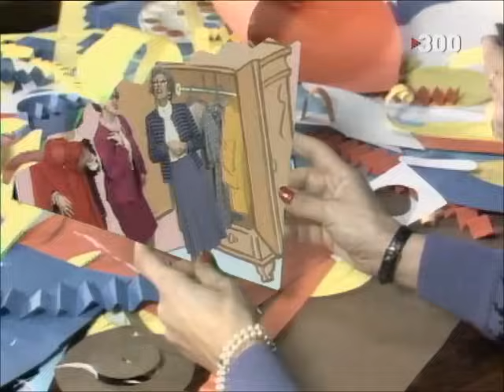Teresina S A 1x12 - Turisme